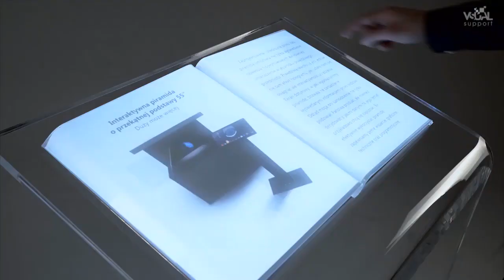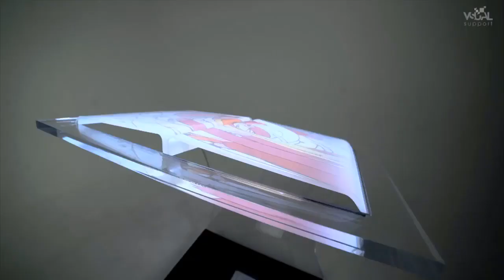[TVC-VDS] Sách tương tác